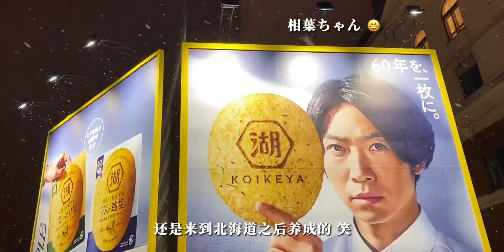日本生活VLOG｜北海道打工族2022开工日常｜冬日的一些碎碎念｜藏在中华物产店里的思乡情节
2022一起许个新年愿望吧,日本旅游,北海道,札幌,日本生活,VLOG日常,2022许愿屋